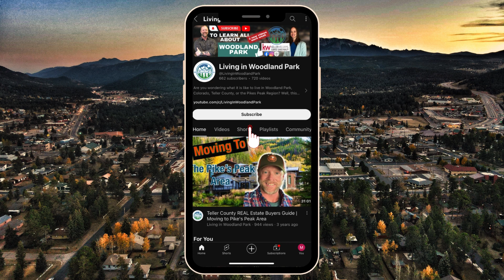My Favorite Places for a Margarita in Colorado Springs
🎥Watch this video to learn about my favorite places for a margarita in Colorado Springs! Discover the best spots to sip, relax, and enjoy delicious margaritas. 😋🍸

⏱️⏱️VIDEO CHAPTERS⏱️⏱️
00:00 - Intro
01:27 - My Favorite Places for a Margarita in Colorado Springs
04:57 - Outro

🔴James Dean Mountain Homes Team
KELLER WILLIAMS PARTNERS LLC:EC40045745